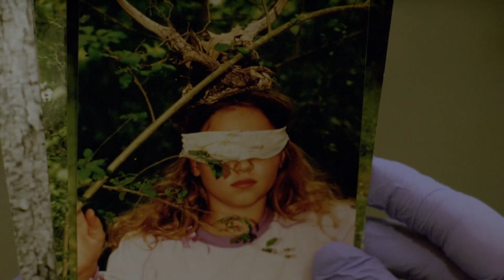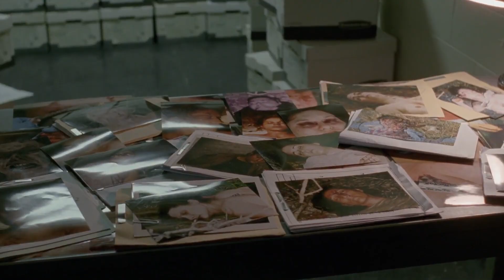Rainspell | True Detective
Because this show's cinematography is chilling

Content Warnings: blood/gore, drug use, sexual images, violence, death

Song: Rainspell by Ingrid Lukas (2009)
Show: True Detective (2014)